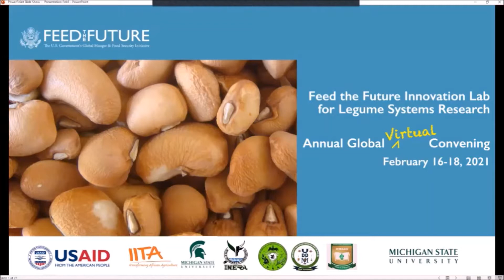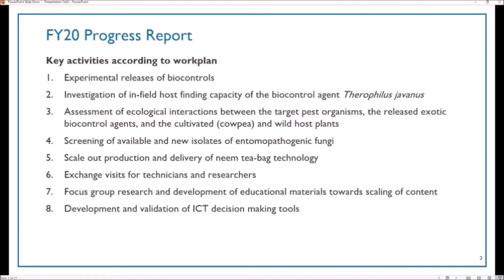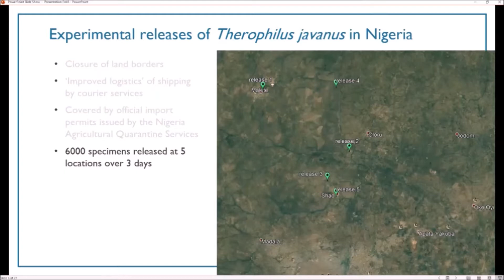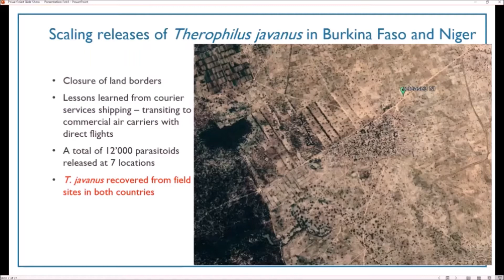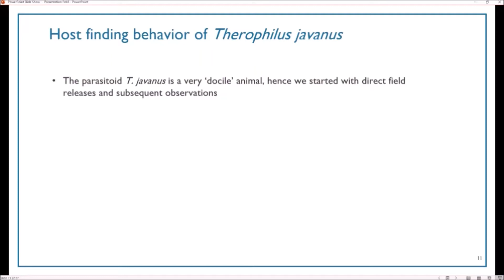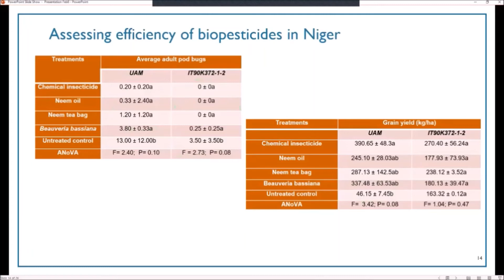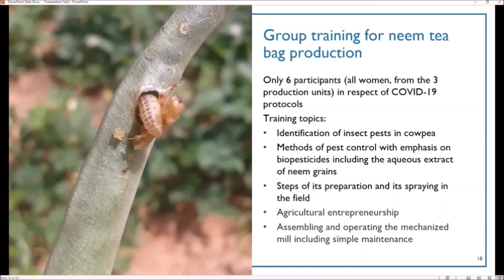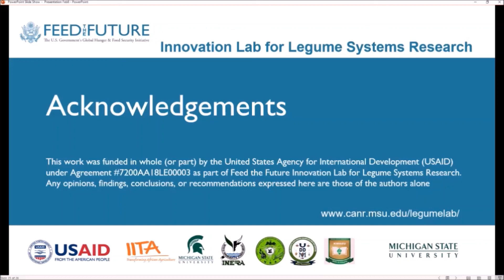Science Driven and Farmer Oriented Insect Pest Management for Cowpea Yields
Legume Systems Innovation Lab project led by Dr. Manuel Tamo, International Institute Of Tropical Agriculture, Benin.